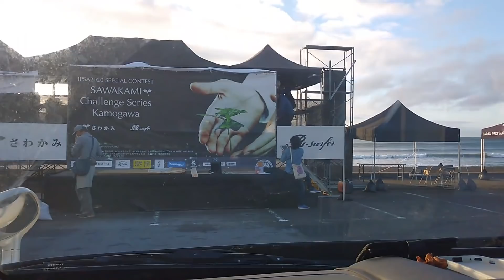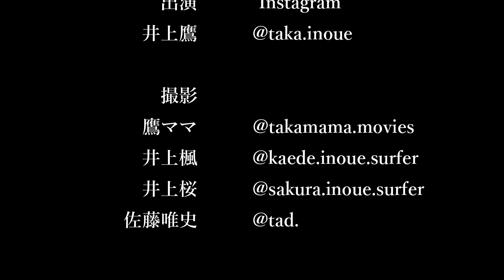【JPSA2020特別戦】さわかみチャレンジシリーズ鴨川Day1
こんにちは。
三刀流プロサーファーの井上鷹です。

今回から４回にわたり、10月に開催されたJPSA特別戦の様子をお届けしたいと思います。
試合の開催日程に合わせ、DAY１からDAY４まであります。
今回はDAY１、ロングボードR1とR2です。

試合はあまり条件が良くない中で行われることが多いのですが、この時はセット頭くらいで弱いオフショアと好条件。
いろいろな技が出来ました。
コロナによる沈滞ムードを吹き飛ばせればと思います。

また、以下も合わせてご覧頂ければと思います。

僕のチャンネルでは、今までにないスタイルのサーフィンを紹介しています。
是非登録をして、お楽しみにお待ち下さい🙇
「いいね」もよろしくお願いいたします！

Instagramでも面白い動画や写真を投稿していますので、要チェック!!